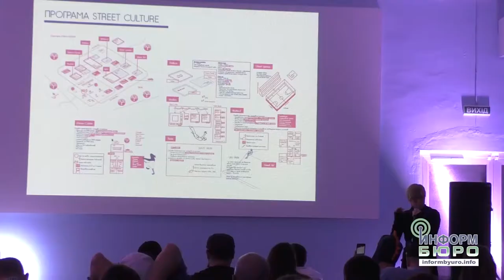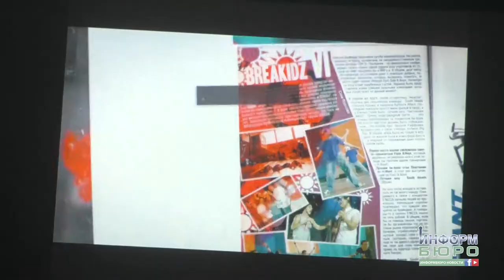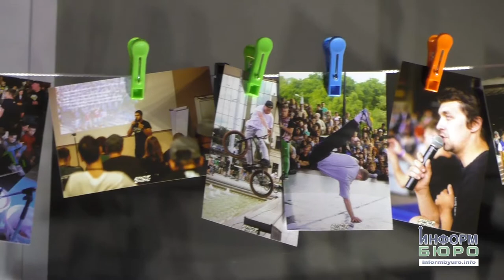Другий Всеукраїнський Форум Вуличних культур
25-26 листопада у Харкові пройшов Другий Всеукраїнський Форум Вуличних культур. Цього разу учасники заходу познайомилися з новими напрямами вуличних культур та їх розвитком, а також побачили прем'єру документального фільму "Street Culture. З вулиці до успіху".
Якщо Ви хочете бути в курсі всіх спортивних новин, анонсів спортивних подій в Харкові і відкриття нових спортивних об'єктів, наша група буде Вам дуже цікава.
Приєднуйся до нашого життя і зробимо Харків спортивною столицею РАЗОМ!